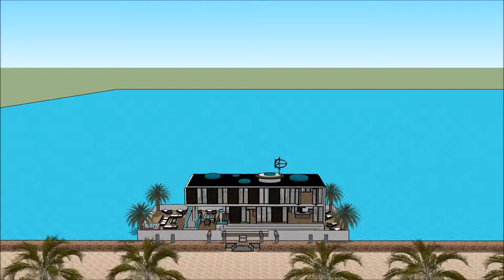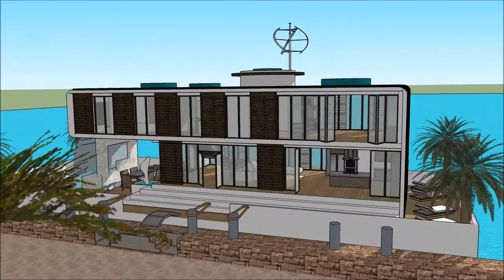ARKITEKT FUNKIS HUS SKETCHUP 3D ARKITEKT BYGGA BÅTHUS VISUALISERING 2018 FLYTENDE HUS River Design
The floating house villa houseboatzania launching an innovative high-end luxury yacht floating house villa mansion home design potentially as a display of exhibition of the ARKITEKT FUNKIS HUS SKETCHUP 3D ARKITEKT BYGGA BÅTHUS VISUALISERING 2018 FLYTENDE HUS   River Design.

The collection of the Floating house villa houseboatzania concept of ARKITEKT FUNKIS HUS SKETCHUP 3D ARKITEKT BYGGA BÅTHUS VISUALISERING 2018 FLYTENDE HUS   River Design consists of high luxury and architectural art pieces in minimalism combined with living on the waterfront of the harbour.

The floating house villa mansion yacht design has the basis to sustain living with high standards and contemporary structural design @ARKITEKT FUNKIS HUS SKETCHUP 3D ARKITEKT BYGGA BÅTHUS VISUALISERING 2018 FLYTENDE HUS   River Design with numerous of prospects for excessive living and celebrating the desire of life worldwide: